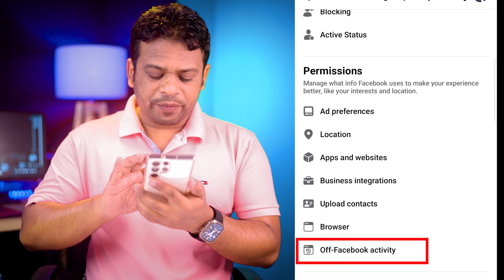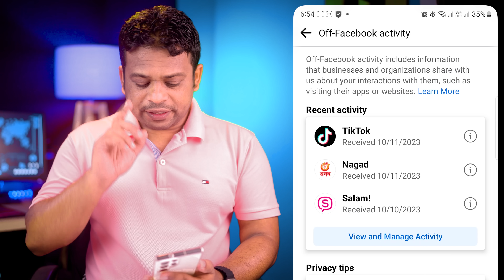ফেসবুকের এই সেটিংস এক্ষুণি বন্ধ করুন | Off Facebook Activity Bangla